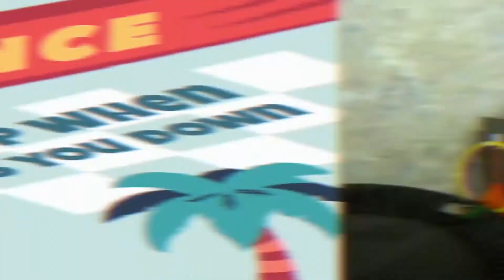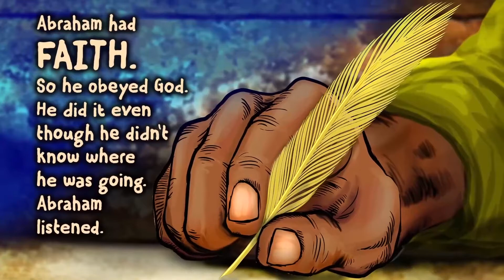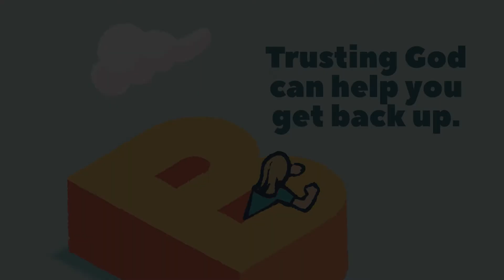Crosspoint Kids Elementary - May 22nd